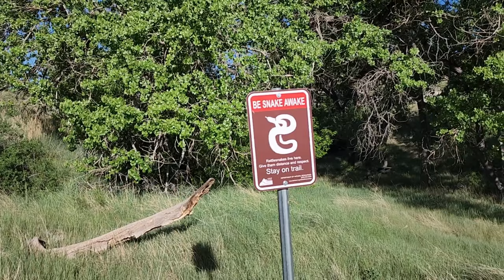Heat, Rattlesnakes, & Hiking at a Summer Photo Session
When we decided on this location we knew we would be facing a few potential hazards. I scouted the location a few days ahead to plan for the hike, the heat and the possibility of encountering rattlers and others. See how it all went in the video.

to  Access the FREE .pdf on tasks you can be doing to start or maintain your Pet Photography Business
to chat with like minded volunteer, pro and aspiring professional pet photographers

// CAMERA GEAR \\
Sony A1
Sony A9ii
Sony A7Riv
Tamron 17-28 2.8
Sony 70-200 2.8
Studio Light
GoPro Hero 7 Black
Gimbal Weebil S

// LIGHTING GEAR \\
Flashpoint Xplor 600 R2
Flashpoint Zoom TTL R2 Flash
Flashpoint Transmitter (new version)
Godox UL150

// Modifiers and Accessories \\
Umbrella Softbox
Glow ParaPop 28" Portable Softbox
33” Umbrella
Flash Bracket Mount Adapter
5 in 1 Reflector
Dog Backpack as light stand weight
Manfrotto Speedlight and Umbrella Adapter
Lightweight Lightstand

// OTHER GREAT PRODUCTS \\
Portable Background Stand (similar to mine)
Travel Lightstand Bag (similar idea to mine)
Lens Cup
Lingo Book
Self Employed Life Book